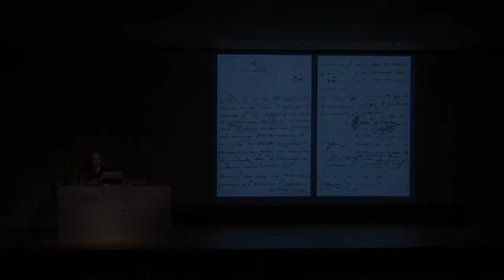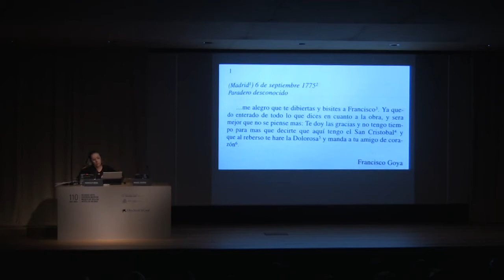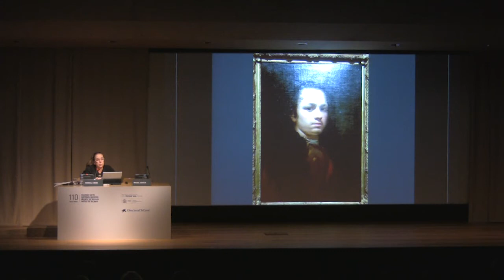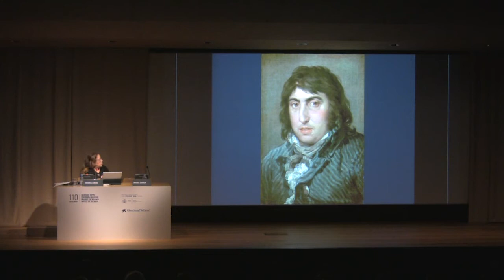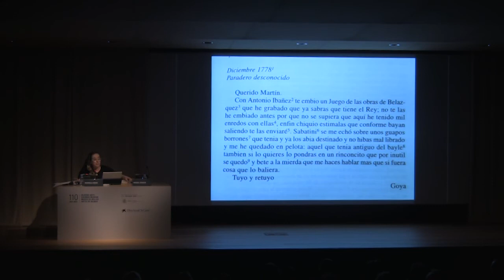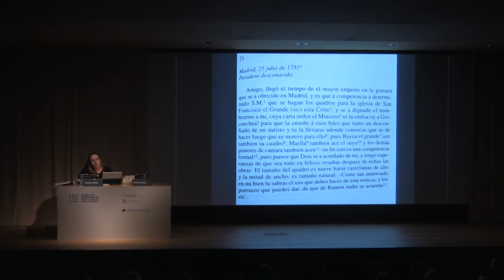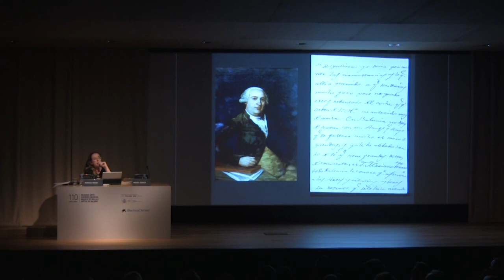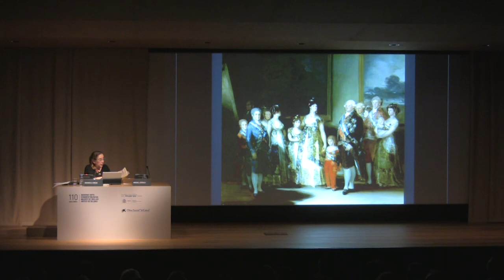"La evolución del arte de Goya a través de su correspondencia con Martín Zapater" (2018/04/11)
"La evolución del arte de Goya a través de su correspondencia con Martín Zapater", conferencia impartida por Manuela Mena, Jefe de Conservación de Pintura del siglo XVIII y Goya del Museo del Prado, dentro del ciclo de conferencias "Francisco de Goya. Vida y arte en la España de finales del siglo XVIII"